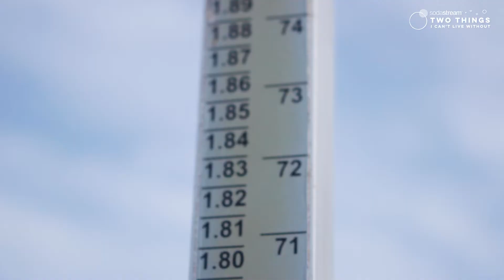Michelle Sng, National High Jumper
Two Things I Can't Live Without.

Introducing Michelle, one of SodaStream’s Sports Champion and Singapore’s National High Jumper. Thank you @michsng for letting us celebrate you with SodaStream.